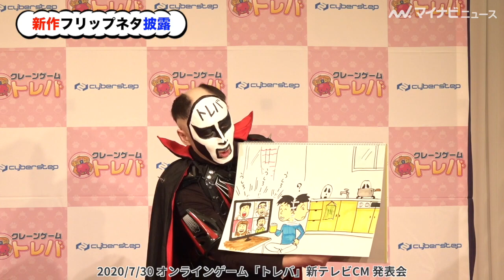鉄拳、新作フリップネタ「巣ごもり」披露、泣きネタ枯渇？でYouTuber宣言「ライバルはパペット・マペットとゴージャス」 オンラインクレーンゲーム「トレバ」新テレビCM発表会